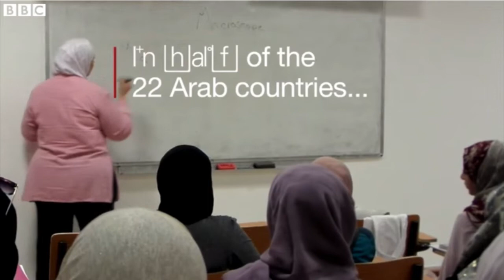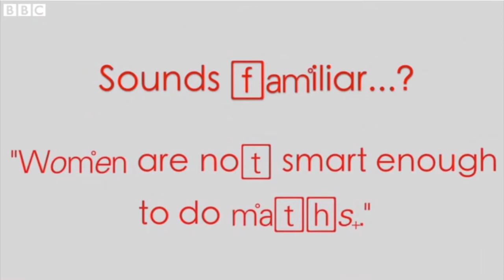مناهل ثابت Manahel Thabet in the BBC 100 Women 2016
100 Women 2016: The Arab women told 'Girls don't do maths'

The BBC 100 Women 2016 team met three Arab women who fought sexism in their math careers, and they tell us how women can reverse the gender gap in these fields.